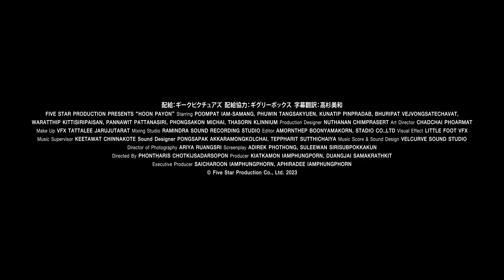『フンパヨン 呪物に隠れた闇』予告編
『フンパヨン　呪物に隠れた闇』
2024年7月5日（金）より、シネマート新宿ほか全国順次公開